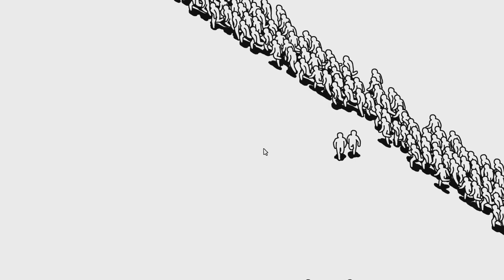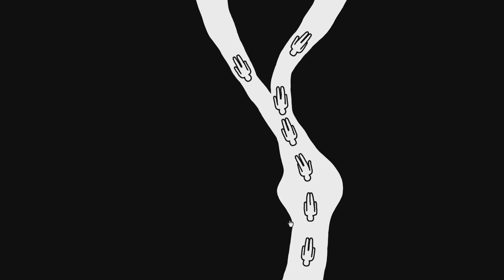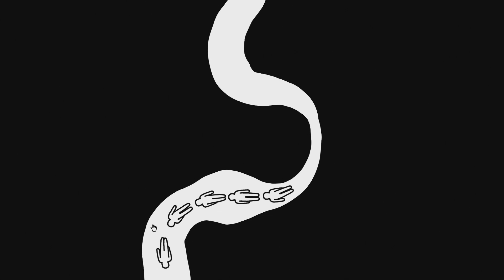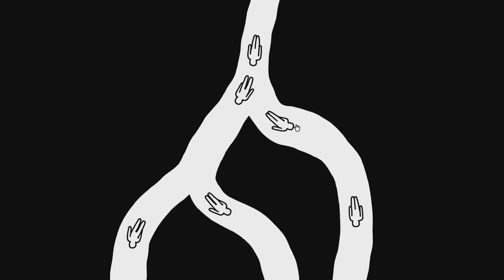DON'T BE A SHEEP | Kids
WHY? This game was lowkey, really, really educational. Another great game from these wonderful developers!